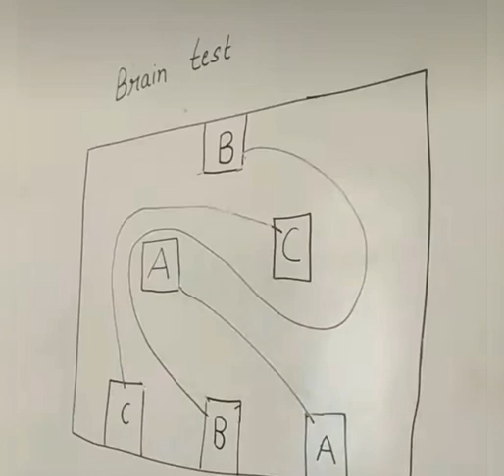brain test game.